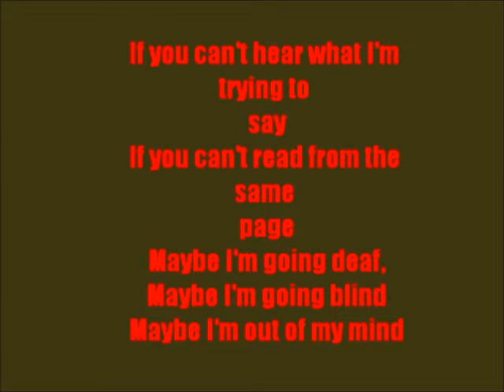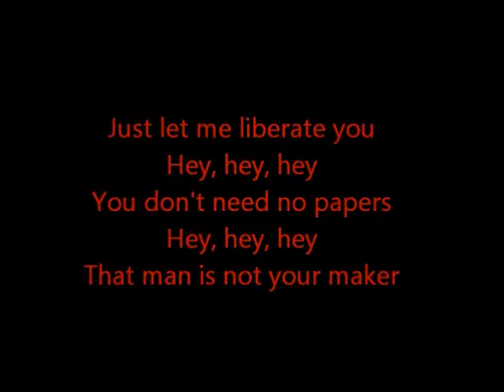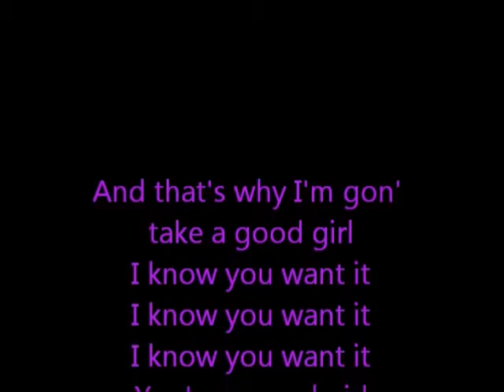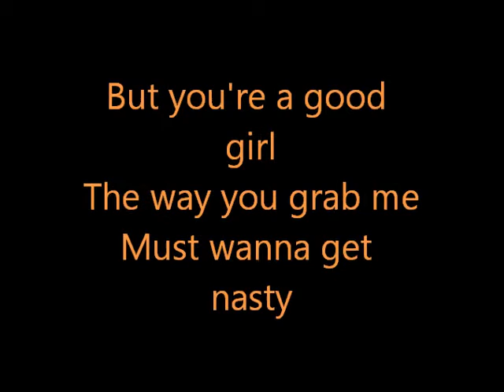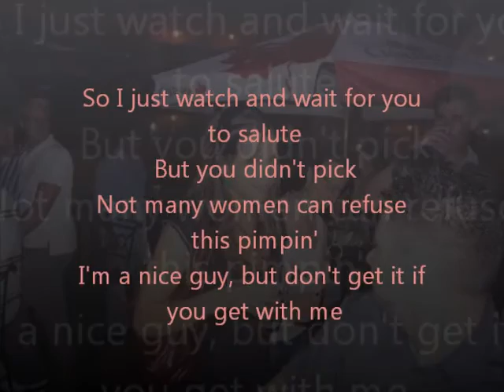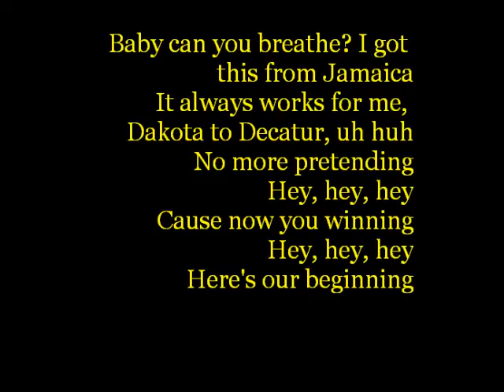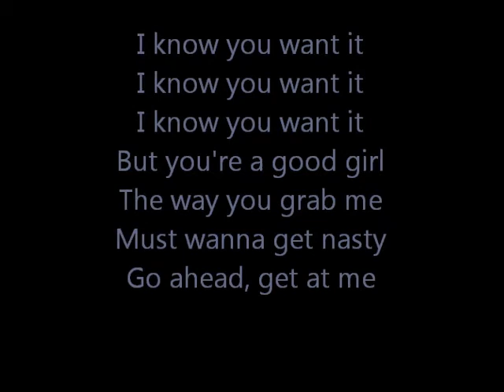Robin Thicke Blurred Lines lyrics!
[Intro: Pharrell]
Everybody get up
Everybody get up

[Verse 1: Robin Thicke]
If you can't hear what I'm trying to say
If you can't read from the same page
Maybe I'm going deaf,
Maybe I'm going blind
Maybe I'm out of my mind
[Pharell:] Everybody get up

[Pre-chorus: Robin Thicke]
OK now he was close, tried to domesticate you
But you're an animal, baby, it's in your nature
Just let me liberate you
Hey, hey, hey
You don't need no papers
Hey, hey, hey
That man is not your maker

[Chorus: Robin Thicke]
And that's why I'm gon' take a good girl
You're a good girl
Can't let it get past me
You're far from plastic
Talk about getting blasted
I hate these blurred lines
But you're a good girl
The way you grab me
Must wanna get nasty
Go ahead, get at me

[Verse 2: Robin Thicke]
What do they make dreams for
When you got them jeans on
What do we need steam for
You the hottest bitch in this place
I feel so lucky
Hey, hey, hey
You wanna hug me
Hey, hey, hey
What rhymes with hug me?

[Chorus: Robin Thicke]
I know you want it
I hate them lines

[Verse 3: T.I.]
One thing I ask of you
Let me be the one you back that ass to
Go, from Malibu, to Paris, boo
Yeah, I had a bitch, but she ain't bad as you
So hit me up when you passing through
I'll give you something big enough to tear your ass in two
Swag on, even when you dress casual
I mean it's almost unbearable
Then, honey you're not there when I'm
With my foresight bitch you pay me by
Nothing like your last guy, he too square for you
He don't smack that ass and pull your hair like that
So I just watch and wait for you to salute
But you didn't pick
Not many women can refuse this pimpin'
I'm a nice guy, but don't get it if you get with me

[Bridge: Robin Thicke]
Shake the vibe, get down, get up
Do it like it hurt, like it hurt
What you don't like work?

[Pre-chorus: Robin Thicke]
Baby can you breathe? I got this from Jamaica
It always works for me, Dakota to Decatur, uh huh
No more pretending
Hey, hey, hey
Cause now you winning
Hey, hey, hey
Here's our beginning

[Chorus: Robin Thicke]
I knowI always wanted a good girl

[Outro: Pharrell]
Everybody get up
Everybody get up

Well, this was my first lyric video. Song: Blurred lines by: Robin Thicke Featuring T.I and Pharrell.